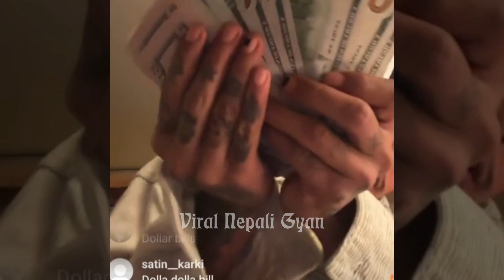VTEN Motivation From USA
VTEN LIVE FROM USA